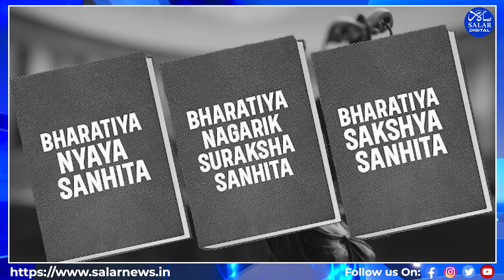Karnataka Government To Make 23 - 25 Changes To New Criminal Laws: HK PATIL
The Karnataka government announced its intention to amend the recently implemented Bharatiya Nyaya Sanhita (BNS), Bharatiya Nagarik Suraksha Sanhita (BNSS), and Bharatiya Sakshya Adhiniyam (BSA). Law and Parliamentary Affairs Minister H K Patil stated that the state would introduce 23-25 amendments before these laws are fully implemented in Karnataka.

Karnataka Home Minister G Parameshwara announced that the state government would deliberate on a new legal policy proposed by Law Minister HK Patil during the Cabinet meeting. Speaking at Vidhana Soudha, Parameshwara emphasized the need for accessible justice in rural areas, aiming to refine and strengthen local case resolution systems presided over by district and taluk-level judges.

He clarified that there would be no discussions on the new criminal laws introduced by the Centre and any required amendments would be communicated to the Union government.

The three new criminal laws, which came into effect on July 1, have sparked controversy and prompted the Karnataka government to seek changes. The amendments are based on feedback provided by the state to the Centre last year, following recommendations from an expert committee formed to review the Bills.

Key proposed changes include amending provisions under the BNS and other laws that criminalise hunger strikes and revising the BSA's allowance of 90 days of police custody, which has been criticised as a violation of human rights. Karnataka Chief Minister Siddaramaiah had previously communicated these concerns to Union Home Minister Amit Shah in October last year, suggesting 23 changes to the BNS, BNSS, and BSA Bills.
The proposed amendments aim to safeguard human rights and ensure fair legal practices

In addition to the legal amendments, the Karnataka state Cabinet approved several significant development projects and relief measures